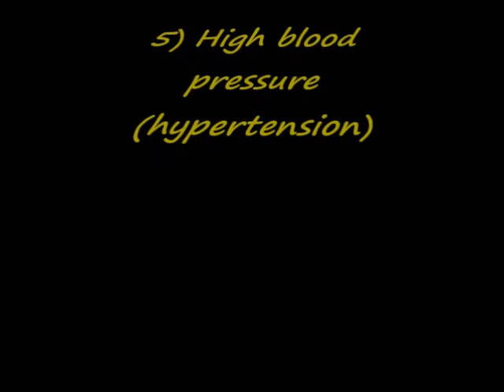10 Side Effect of Bitter Kola